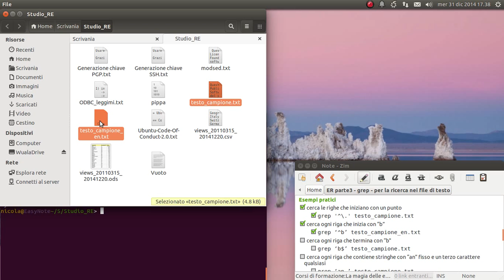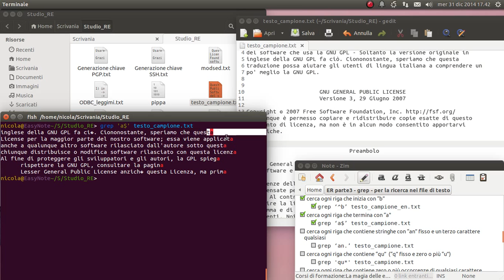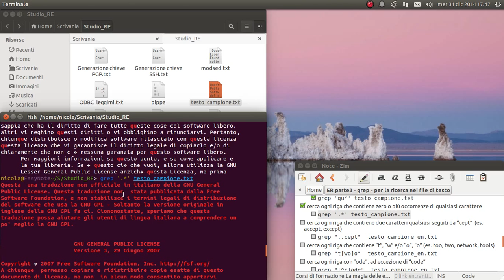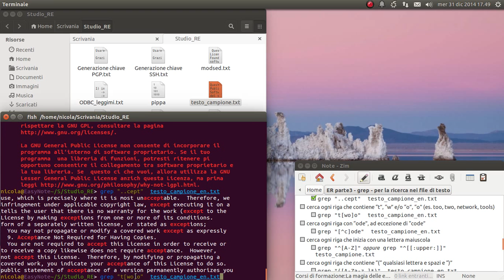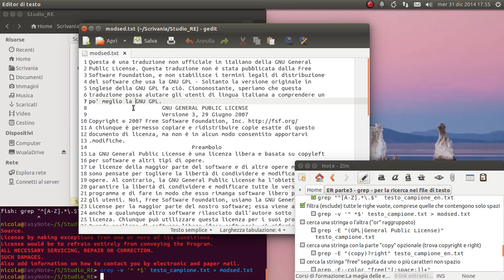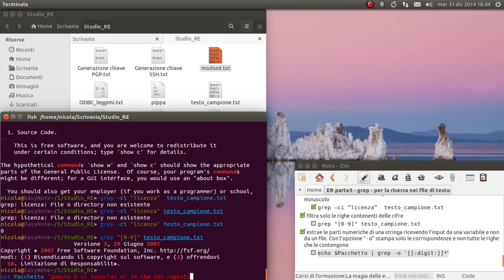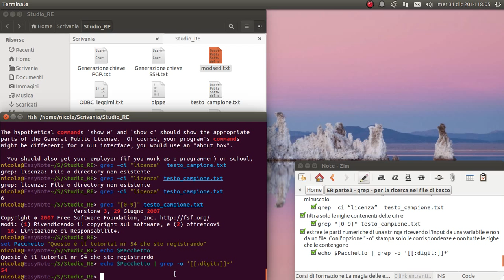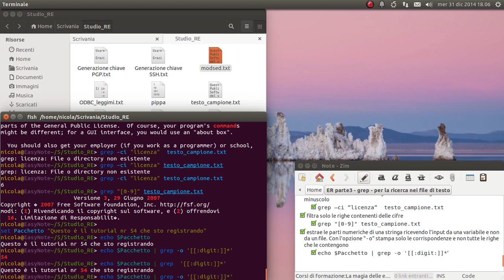La magia delle espressioni regolari - 03 grep - per la ricerca nei file di testo #2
Il comando "grep" per la ricerca nei file di testo. Seconda parte.

md5sum: b6cf665f292c96e7def5a2416fdc17b4
sha256: f44547e256a44c18cfea996168fd9107f2173aed953afe96bcdebf2ac43145aa